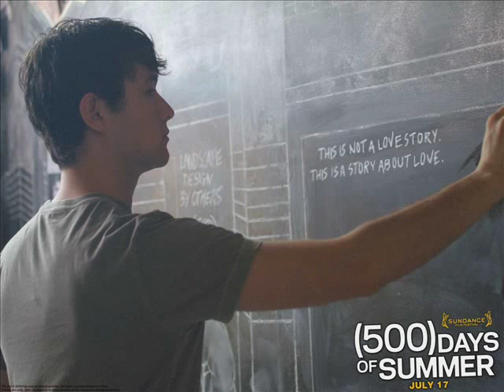Joseph gordon-levitt GREAT pictures!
My first self-made video
and ofcourse about my favourite acteur : Joseph Gordon-levitt